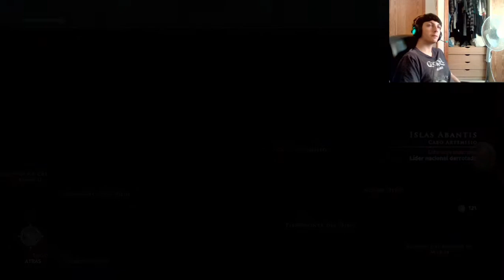Assassin's Creed Odyssey | Modo Campaña + | Castellano | Cap 25